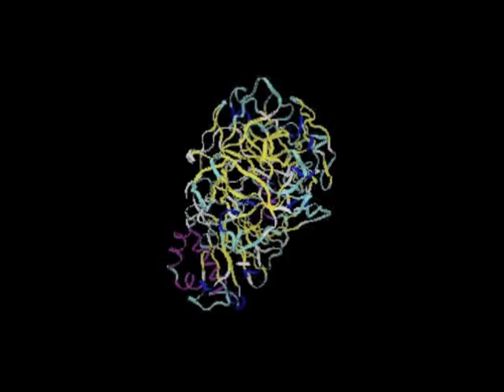Protein Music - CdtABC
CdtABC Protein Music and Structure

This is a movie showing the three-dimensional structure of the cytolethal distending toxin from bacteria. This toxin is made by some Gram negative (double membrane) bacteria and halts cell division of some mammalian cells, leading to enlarged or distended cells; cell death (apoptosis) usually follows.
The toxin has three subunits, chains A, B,  and C, encoded by three consecutive genes.  The CdtB subunit damages DNA (thus causing cell cycle arrest), while the A and C subunits appear to be responsible for targeting and/or delivering the B subunit. This is the structure from Actinobacillus actinomycetemcomitans, an oral commensal bacteria responsible for destructive periodontal disease. Many pathogenic bacteria produce this toxin, including Shigella dysenteriae (causing severe dysentery), E. coli (which can cause hemolytic-uremic syndrome (HUS)) and the food poisoning bacteria Campylobacter jejuni.
The music is the CtdA, CtdB, and CdtC amino acid sequence converted to a music format and played on a virtual synth. CdtC forms the basis, and is heard first, followed by CdtB, and then the fast agile track is CtdA.